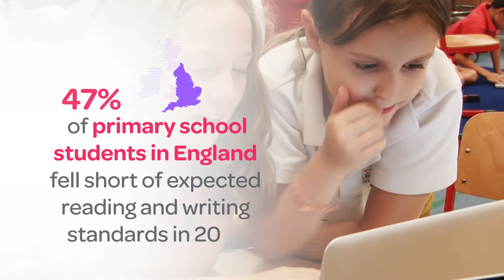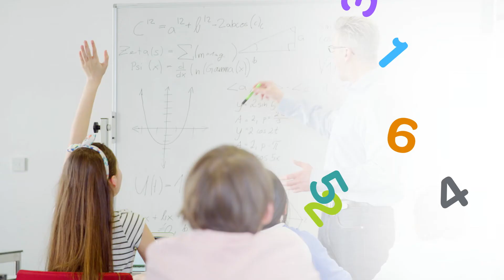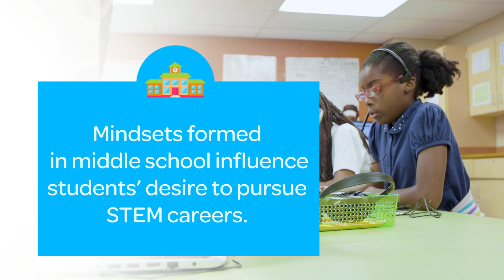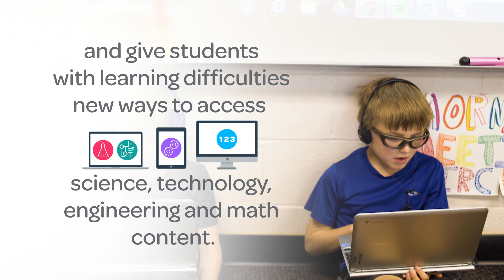We all need to understand and be understood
We all need to understand…
...and be understood.

Reading and writing proficiency are both key to everyone’s personal literacy journey...
...at school
...and every stage of their later life.

66% of US 8th graders can’t read proficiently.
47% of primary school students in England fell short of expected reading and writing standards in 2016.
38% of Australian 15 year olds are below national reading proficiency standards.

How can tech help?

Technology helps tailor teaching to every student’s abilities and needs…
 … from gifted learners to children who struggle in class.

79% of teachers use technology to deliver differentiated instruction.

At Texthelp we’ve got the tools to
Support student literacy in class and at home
Encourage independent learning
Help students process content…
       ...and demonstrate their understanding
Give students multiple means of representation
Make more time for busy teachers

We’re making learning more personal and more engaging…
… by embracing the diverse needs of every child.

Doesn’t every student deserve an education that’s tailored to their own strengths and individual requirements?

Math literacy matters too.

Mathematical skills are the cornerstone of effective learning across a wide range of STEM and other subjects.

The numbers speak for themselves.

Just 1/3 of US 8th graders are at or above proficient level in math.
1/4 of students sitting GCSE mathematics fail to achieve Grade C or above.

35% of Australian year 8 students do not not reach proficient levels in math.

Instruction + Technology = Math Success

Math and STEM literacy are crucial enablers for our 21st century workforce.
Mindsets formed in middle school influence students’ desire to pursue STEM careers.

Tech can increase students’ understanding of math concepts as part of a comprehensive learning approach...
...and give students with learning difficulties new ways to access science, technology, engineering and math content.

Inspire and engage students with math and STEM subjects
Strengthen understanding of core concepts
Encourage group collaboration
Enrich learning with faster teacher feedback

At Texthelp we’re making math digital...
… and more accessible for every student.

Isn’t it time for technology to bring the spark of excitement and discovery to math classes?

Texthelp. From literacy to life